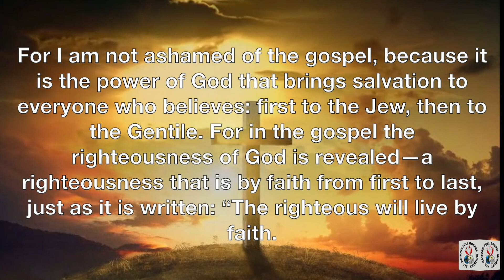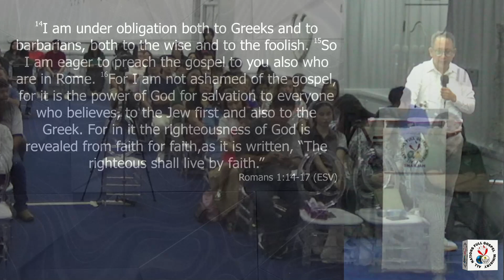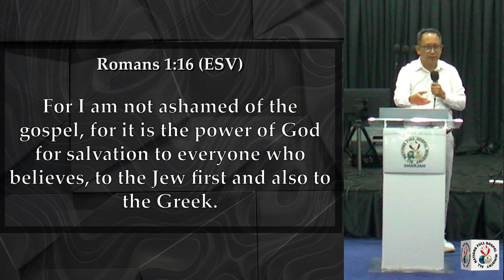Power of the Gospel - First Part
The sermon pertaining the Power of the Gospel taking up the Epistle of Paul to the Romans (Romans 1).